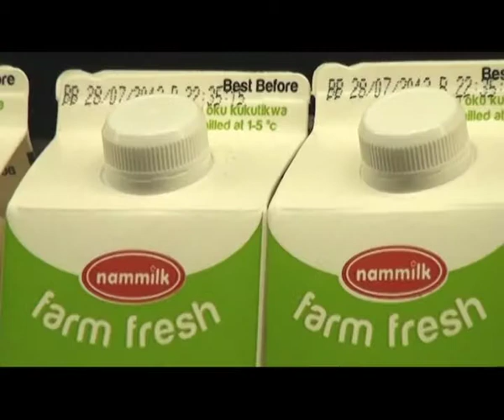Nam dairies asks Grn for quantitative restrictions on the importation of dairy products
There are mixed feelings regarding the import of dairy products into Namibia. The Namibian dairy industry recently requested the government to impose quantitative restrictions on the importation of dairy products. However, on the other hand the high cost of local produce leads to the objection thereof. Local raw milk production costs are almost double than that of neighboring South Africa.